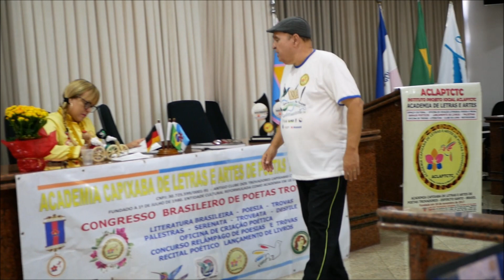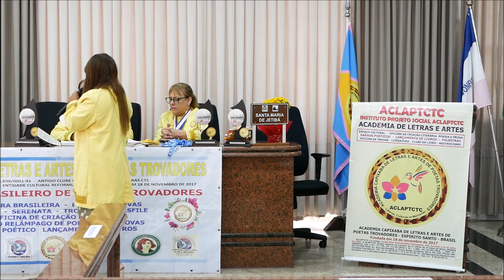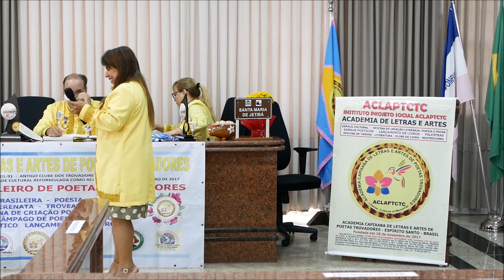Apresentação de Poetas Trovadores em Santa Maria de Jetibá, ES XX Congresso Brasileiro Novembro 2023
Trova. Trovadores. Neotrovismo. Movimento Trovadoresco. UBT, União Brasileira de Trovadores, Santa Maria de Jetibá, ES, Capital Nacional da Trova. ACLAPTCTC. CTC